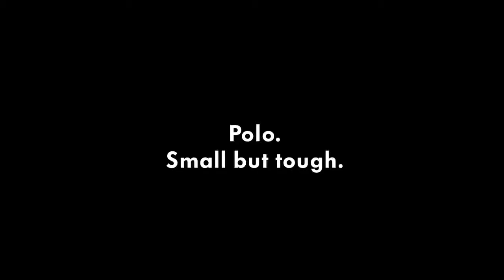SNE Sales and Marketing